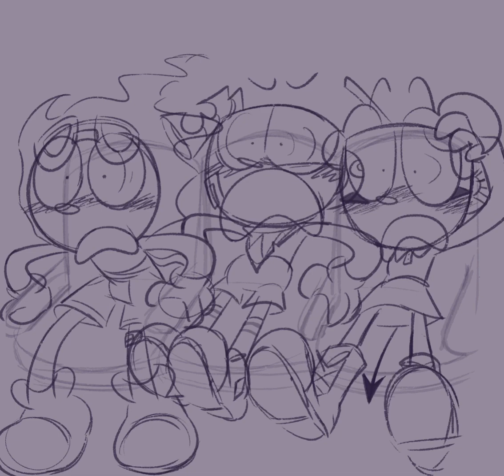What the hell are they watchin??? ⚠️CW: “NOISES”⚠️ [ft. CCT💙💖💜]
LMAO HI I started this like a few months ago and decided to finish now ehehehe
@leafsteruwu @naviienbluee IM SORRYHEHHAHAHAH😭😭😭

✨‼️CREDITS!!‼️✨
Program used:
Procreate —Drawing
CapCut —Editing

Audio by: @/imdimpey

This animatic’s inspired off from:
@//co.mplex on TikTok✨
I LOVE THEIR EDITS GO CHECK THEM OUT‼️

—Wispy belongs to @zzdoritozz (me)💙

—Crackhead belongs to me but is roleplayed by @leafsteruwu💖

—Ube belongs to @naviienbluee💜

‼️DO NOT STEAL, TRACE, REUPLOAD ANY OF MY ANIMATIONS, ANIMATICS, AND ART WITHOUT CREDIT💀‼️